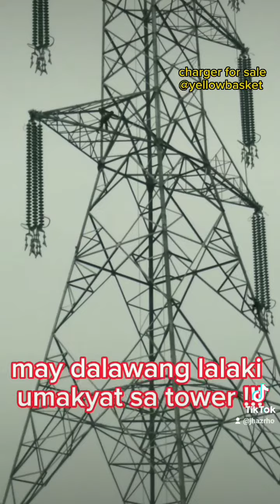may dalawang lalaki umakyat sa tower